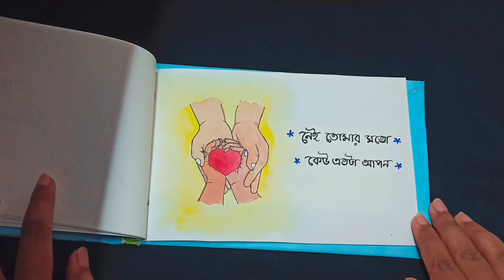চিত্রগল্প || বাবা তুমি আমার বেঁচে থাকার কারণ by Tanveer Evan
Song: Apon
Voice : Tanveer Evan